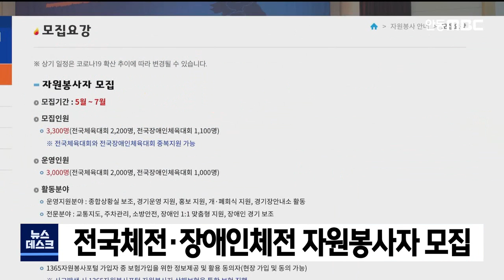전국체전 자원봉사자 모집 / 안동MBC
2021/06/25 10:41:03    작성자 : 김건엽

경상북도가 오는 10월 열리는
전국체전과 장애인체전 자원봉사자
3천 명을 모집합니다.
◀ＥＮＤ▶

모집기간은 다음 달 15일까지이며
전국체전 자원봉사 포털을 통해 온라인으로
신청하거나 활동 희망지역의 자원봉사센터를
방문해 신청하면 됩니다.

자원봉사자에게는 하루 1만 5천의 할동 실비와
단체복, 기념품이 지급되고 자원봉사 인증서도 발급됩니다.